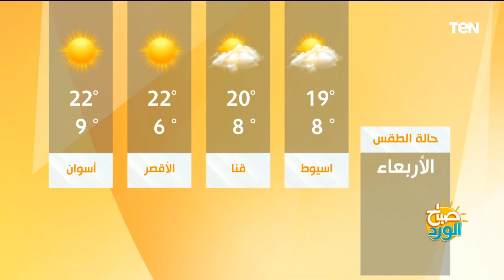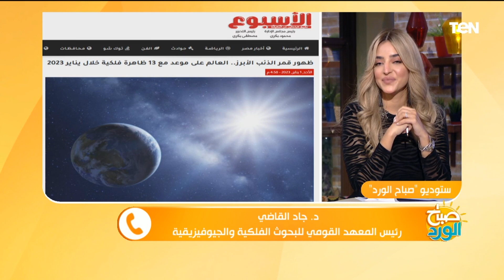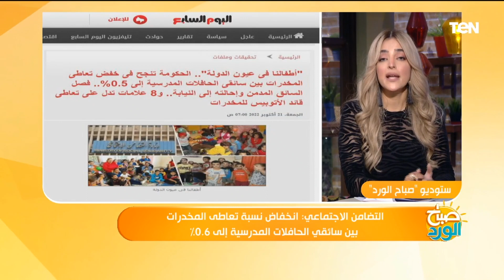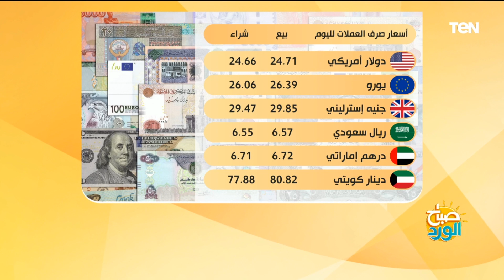المتحف المصري الكبير ومردوده على السياحة المصرية.. وازاي تتعاملي مع العزومات؟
صباح الورد حلقة الأربعاء, 4 يناير 2023 تقديم سلمى عادل وتناولت الحلقة موضوعات مهمة منها : المتحف المصري الكبير ومردوده على السياحة المصرية.. وازاي تتعاملي مع العزومات؟